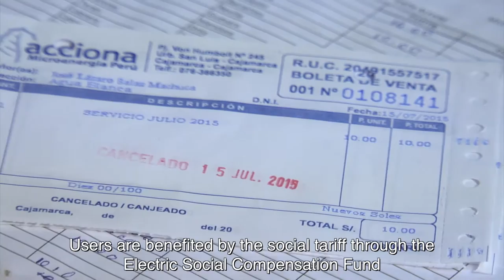Luz en Casa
Vídeo sobre el programa de electrificación rural 'Luz en Casa' de la Fundación acciona.org, que implementa su organización local ACCIONA Microenergía Perú en las comunidades rurales aisladas y dispersas de Cajamarca (Perú).